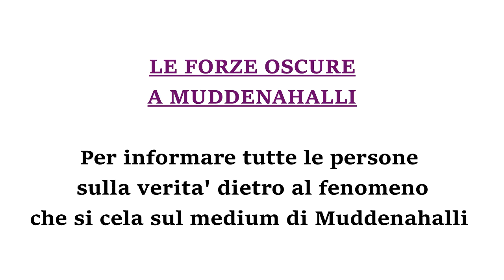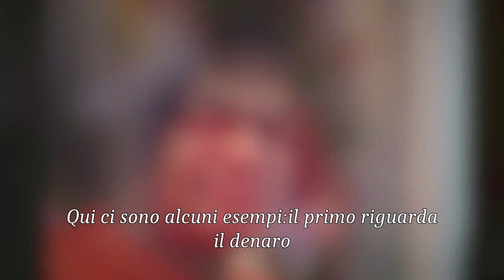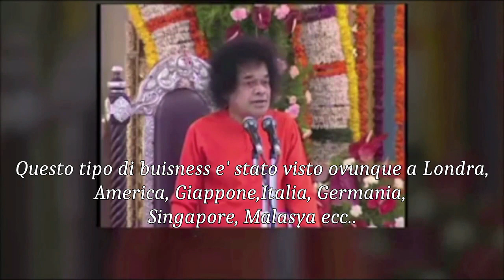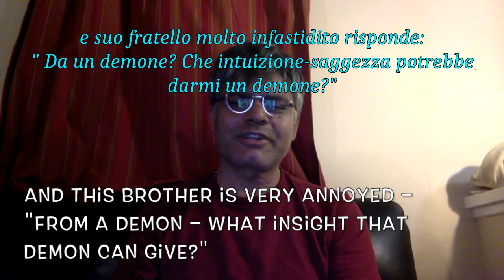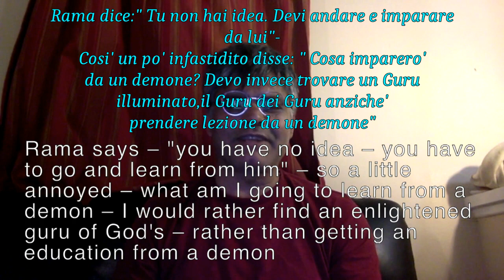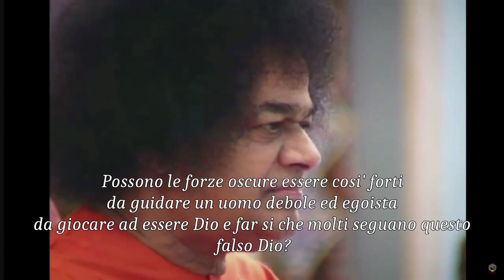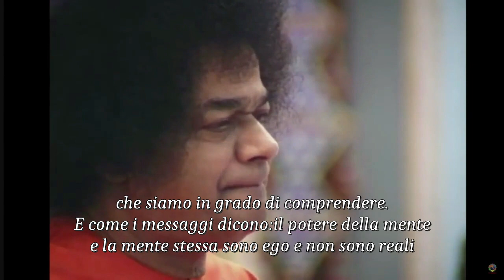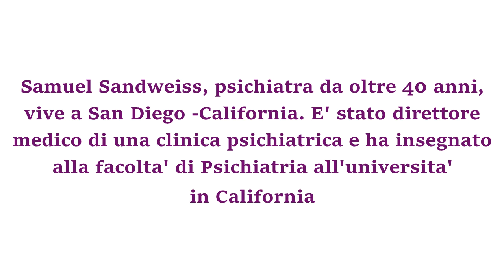SAMUEL SANDWEISS: LE FORZE OSCURE DI MDH -PARTE 3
Le forze demoniache possono influenzare la mente di un uomo?
Il Dott e Psichiatra Samuel Sanweiss insieme al Prof Timalsina tracciano un quadro toccante sulle forze demoniache che stanno agendo su Madhu di Muddenahalli-